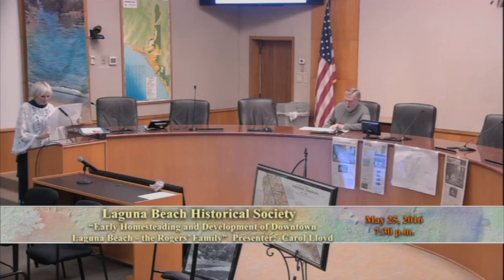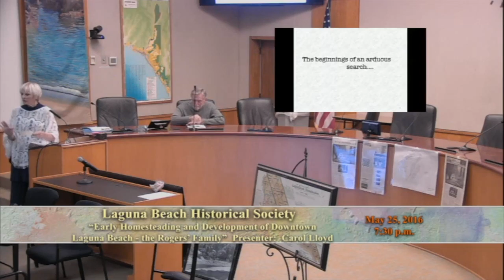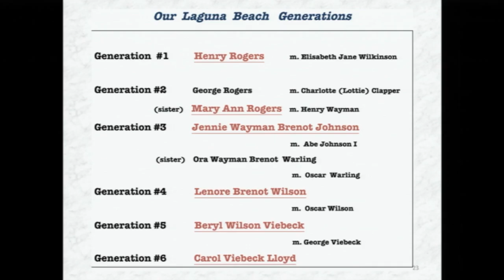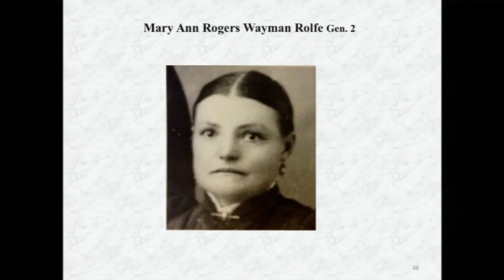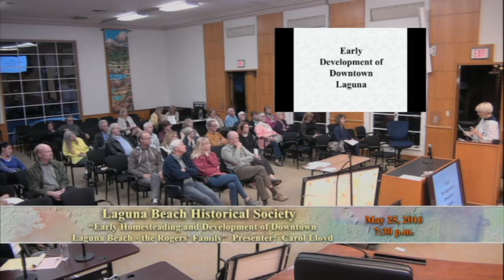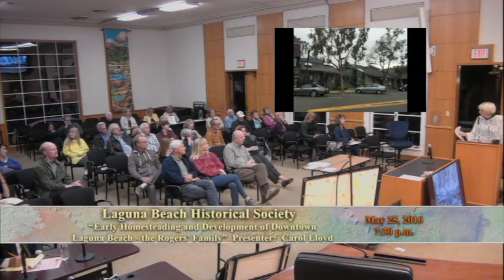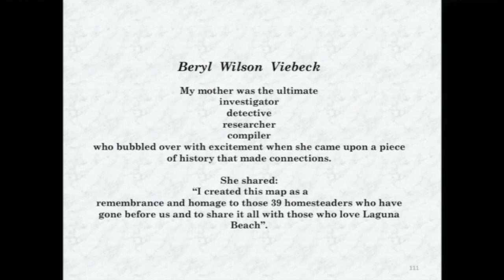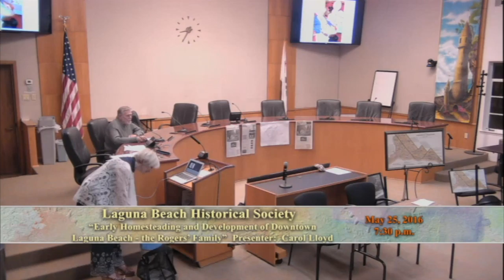2016 05-25 Rogers Family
This is a presentation hosted by the Laguna Beach Historical Society about one of our early homesteading familes, The Rogers Family, by Carol Lloyd